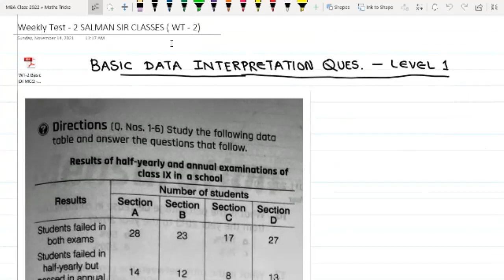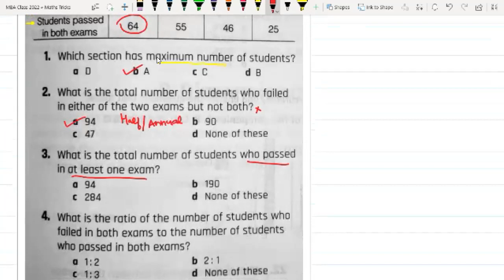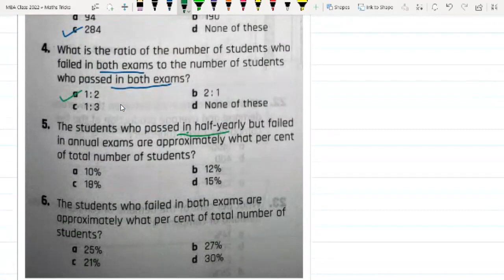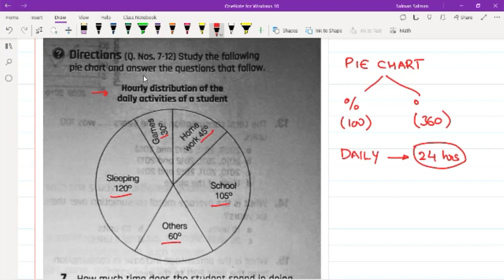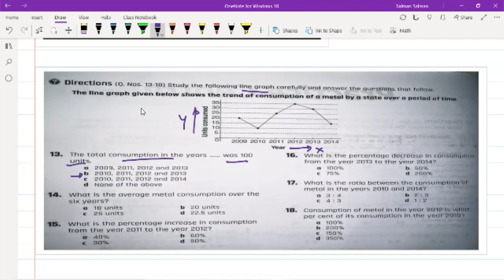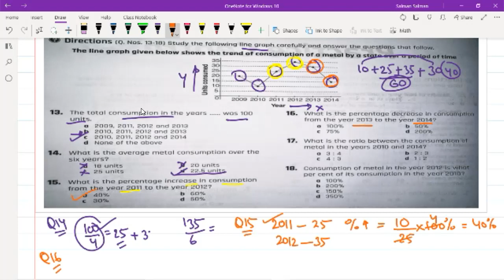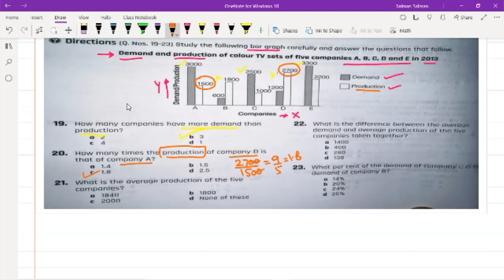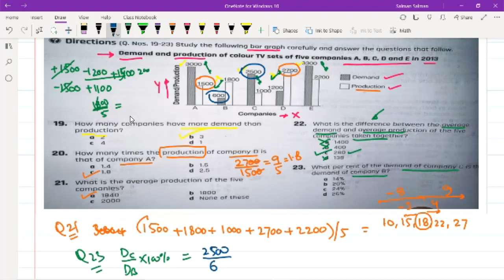Weekly Test| WT 2| JMI MBA 2022 |AMU MBA| Data Interpretation| Level 1| Calculation Tricks| JamiaMBA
In this Video series we solved SECOND WEEKLY TEST - WT 2 specifically for  JMI / AMU MBA 2022 Entrance Exams. In this Video, we solved questions related BASIC DI QUESTIONS and CALCULATION TRICKS concept along with questions of PIE CHARTS, LINE GRAPH, BAR GRAPH AND DATA TABLES  covering the topics related to MBA ENTRANCE EXAMS of JMI and AMU 2022.

For Weekly Test| WT 3| JMI MBA 2022 |AMU MBA| ANALOGY| SERIES COMPLETION| ODD ONE OUT| REASONING JMI MBA, click

For Weekly Test| WT 1| JMI MBA 2022 |AMU MBA| Divisibility| Squares| Cubes| Jamia MBA Current Affairs GK, CLICK

For Squares| Cubes| Square Root| Cube Root| Short cut Methods| Maths Tricks for MBA 2022| JMI| AMU| MBA, click

For Jamia MBA 2022| AMU MBA 2022| Divisibility Rules| Digital Sum| Digital Root| MBA Preparation Classes, click

For JMI MBA| AMU MBA | More Multiplication Tricks| Criss Cross Multiplication| Jamia MBA Coaching 2022, click

For DATA Sufficiency| MBA Geometry| Data Comparison| Circles| Triangles| Polygons| CAT| MAT| JMI AMU MBA, click

For CIRCLES|MBA GEOMETRY| Top 15 MCQ| CAT| XAT| SNAP| MAT| JMI| AMU MBA entrance exams| JMI AMU MBA 2022, click

For MBA IMP MCQ| POLYGONS| QUADRILATERALS| Geometry for MBA Entrance Exams| CAT| XAT| MAT| AMU & JMI MBA, click

For MBA GEOMETRY| TRIANGLES|15 MCQ| CAT| XAT| SNAP| MAT| JMI|AMU MBA Preparation| Geometry Triangles MBA, click

For DATA Sufficiency| 15 MCQs| CAT| XAT| SNAP| MAT| Data Sufficiency Number System | AMU MBA | JAMIA MBA, click

For MBA Practice MCQ| HCF LCM| Last digit| Remainder| Magic Square| CAT| XAT| SNAP| MAT| JMI|AMU MBA MCQ, click

For Number System for MBA| Remainder Theorem| Divisibility Rules| MCQs for CAT| XAT| SNAP| MAT| JMI| AMU, click

For TOP 10 MCQS| NUMBER SYSTEM -1| MBA Entrance MCQ| CAT| XAT| SNAP| MAT| Solution of Number System MCQs, click

Like and subscribe my channel for more videos related to the solutions of TRICKY MCQ asked in  CAT, XAT, SNAP, MAT and other Entrance Exams like JMI MBA entrance exam and Aligarh Muslim University AMU MBA Entrance Exam.

AMU MBA 2019 Solutions| LRDI| Data Sufficiency| Line Graph DI MCQ| Detailed Sol.| AMU MBA Answer Key, CLICK

For AMU MBA 2021| Quantitative Aptitude Questions| AMU 2020 ANSWER KEY| Solutions of 2020 AMU MBA|PART-2, click

For AMU MBA 2021| Answer of AMU MBA 2020| solution of Quant and LRDI Questions| AMU Old Questions 2020, click

For JMI MBA| ANSWER KEY| JAMIA MBA 2021 MCQ| Solution with Explanations| JMI MBA 2021 Solutions|PART - 2, click

2.  Telegram Channel - Join it to get All the previous year papers and their solutions of MBA Entrance Questions with solution of CAT, XAT, SNAP, MAT and other MBA entrance exam like AMU/JMI MBA Entrance Exam.